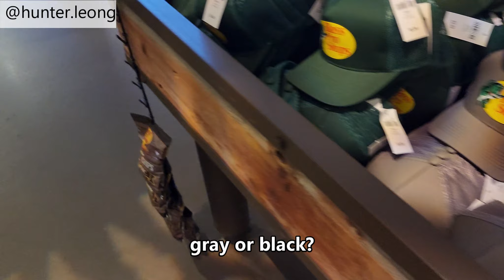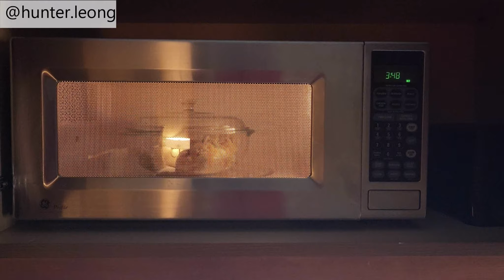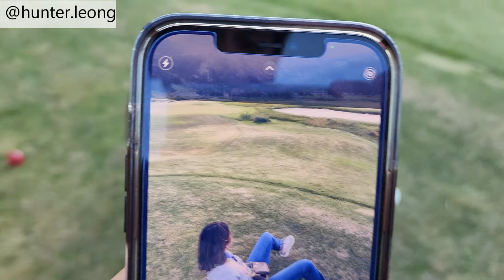What does a D3 Student Athlete do on Summer Break? || Occidental College Student Vlog 6/29/22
Hi, I am Hunter c/o '24 computer science major. This is my last summer break trip for the year (already why so early!?!?!?).